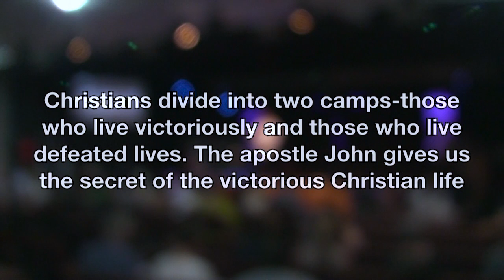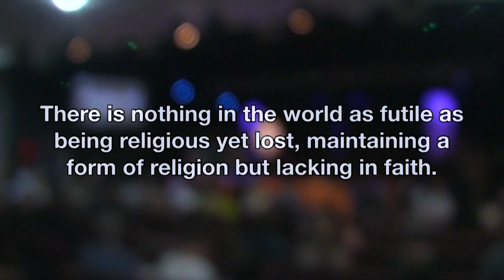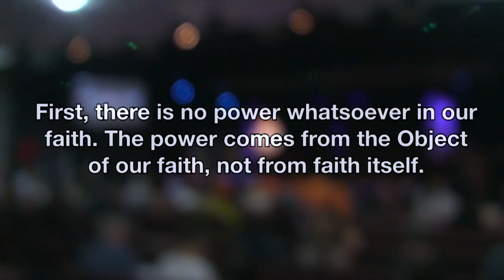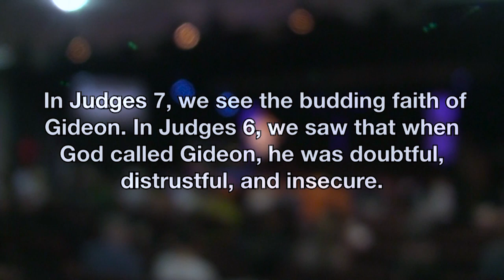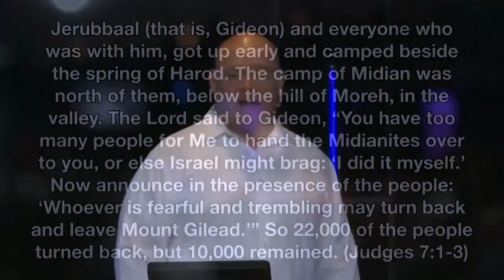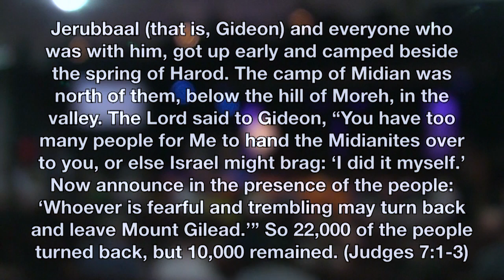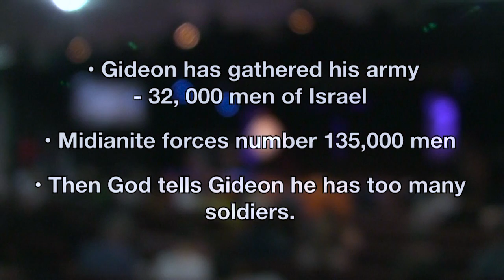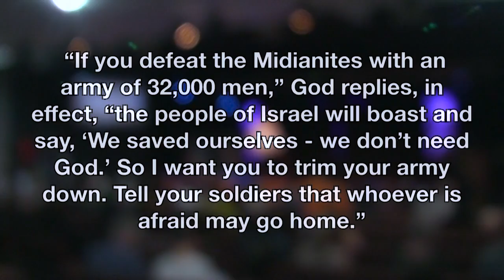Gideon - "THE TRUTH ABOUT FAITH" - Message #01 | Ps. Shaun K. Hansen